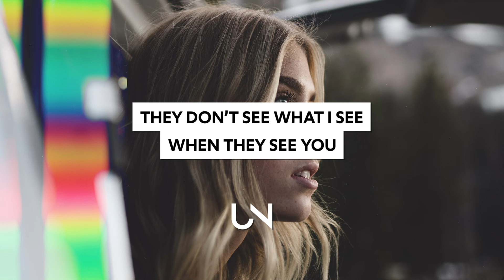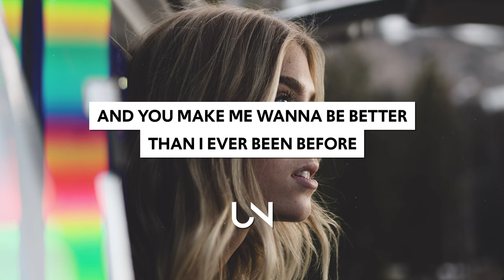Kasbo - I Get You (Lyrics) feat. Lizzy Land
Kasbo - I Get You (Lyrics / Lyric Video) feat. Lizzy Land

Lyrics for Kasbo - I Get You :)
Heart don’t fake my head
We’re a little bit older
Now I feel it all the time
Burnt out fires we made
Filled our heads with smoke
There’s clouds left in my mind

I collected pieces of the puzzle
That you tried to hide
They don’t see what I see
When they see you
But, I do (x2)

I get you
They see you
Drifting away
But I get you
I get you

Love that face you make
Tilt your head, look up
These stars made for our eyes
All around
Up above and beneath us
Take my hand walk through the night

And you make me wanna be better
Than I ever been before
Tell me a secret I’ll keep it forever
I’m begging for more

I see the shadow behind you
But baby it follows us all

And it’s okay cause I

I get you
They see you
Drifting away
I get you

» UNCVRD«